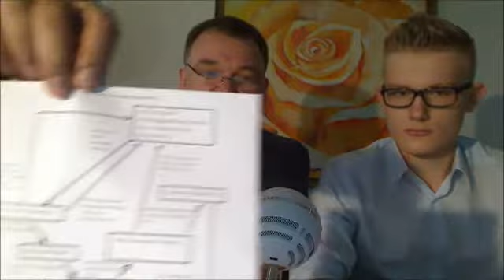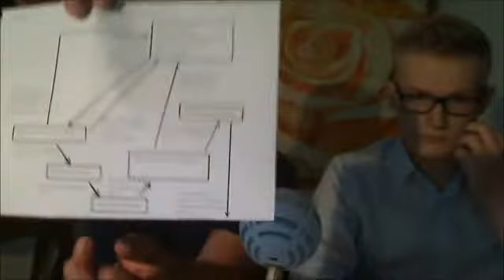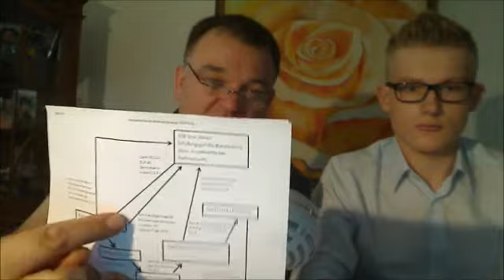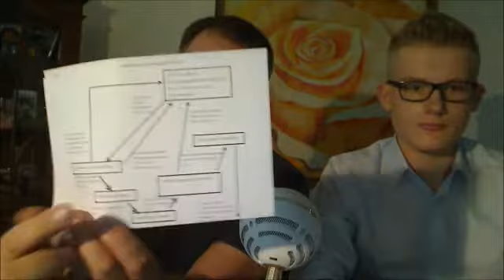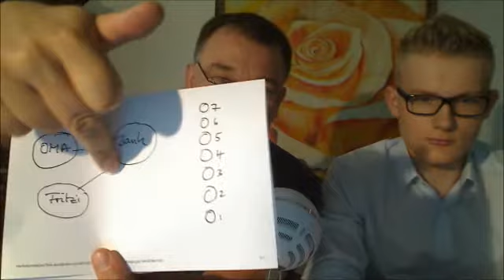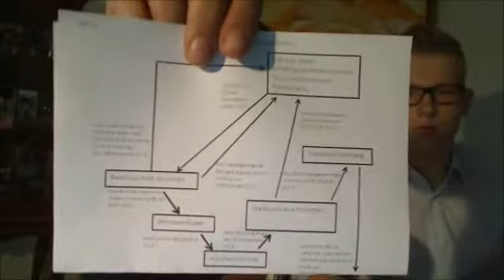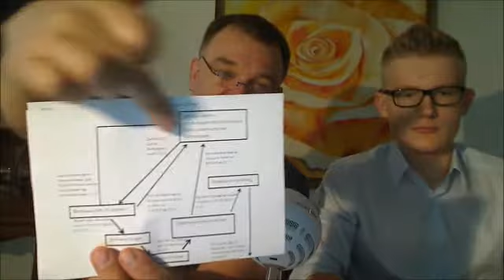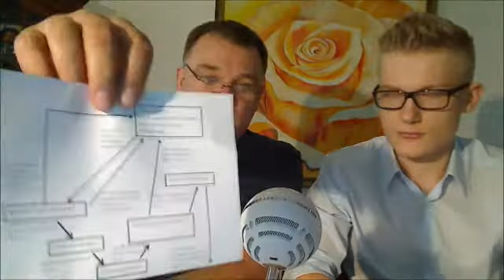Wann kommt der Finanzcrash im Euro? Teil 2/7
Dies ist die Fortsetzung der neuen Video-Serie, die sich mit der Verfassung des Euro-Systems auseinandersetzt, und zwar anhand von öffentlich erhältlichen Daten der Europäischen Zentralbank EZB.

Die ersten beiden Teile werden sich mit den theoretischen Hintergründen der von mir gewählten Methodik befassen, und ab dem dritten Teil geht es dann an die Darstellungen anhand konkreter Daten.

Im vorliegenden zweiten Teil geht es im Schweinsgalopp durch die Beschreibung des unserem Finanzsystem zugrundeliegenden Schuldgeldsystems und darum, wie man dessen Zustand mit einfachen Mitteln erfassen kann, nämlich mit den Bilanzsummen der betreffenden Zentralbanken.

In unserem speziellen Fall mit der Bilanzsumme der EZB.